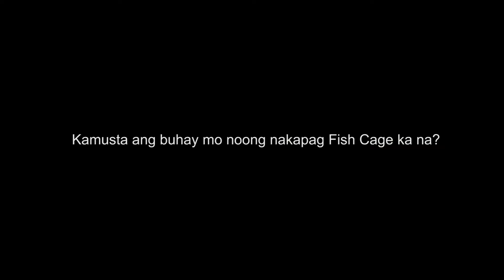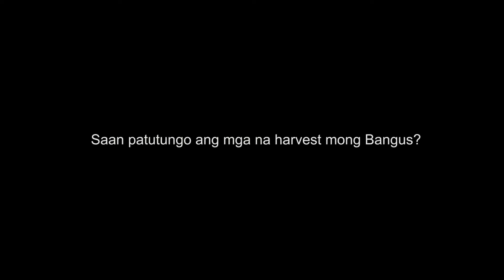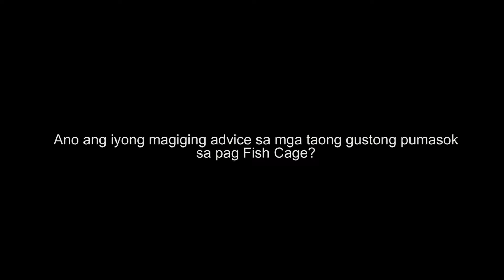Ba'y sa Lawod: A Documentary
A Contemporary Arts Final Project

Submitted by Group IV- STEM
Submitted to Professor Michelle Montejo